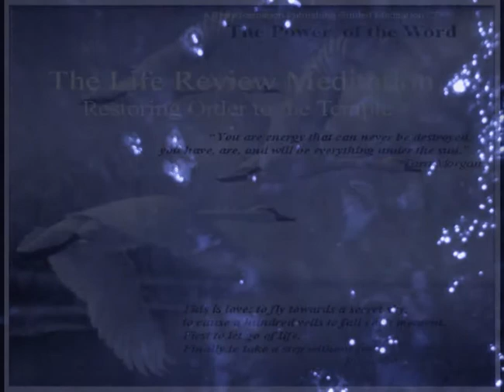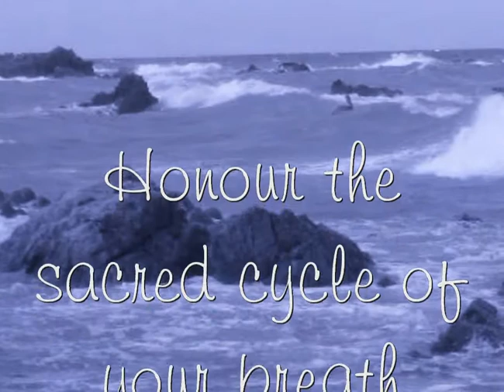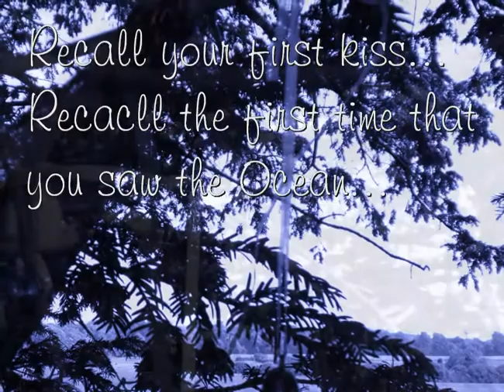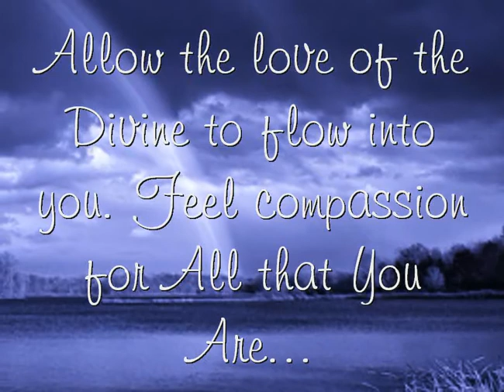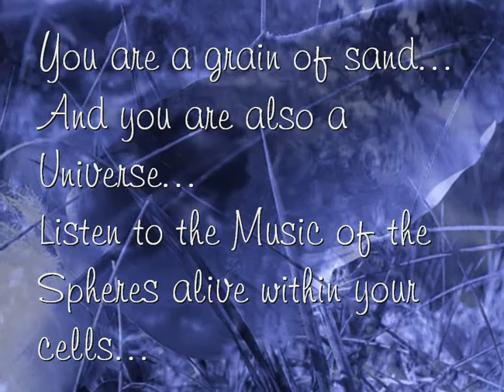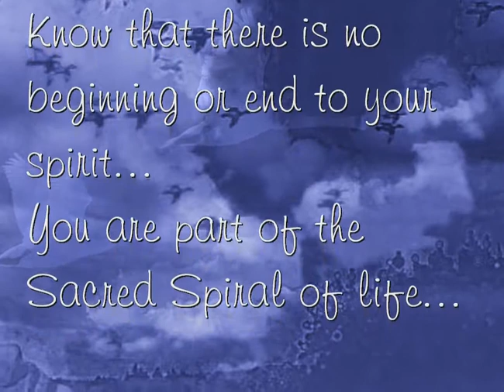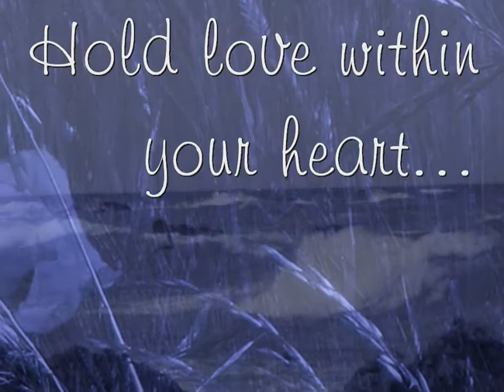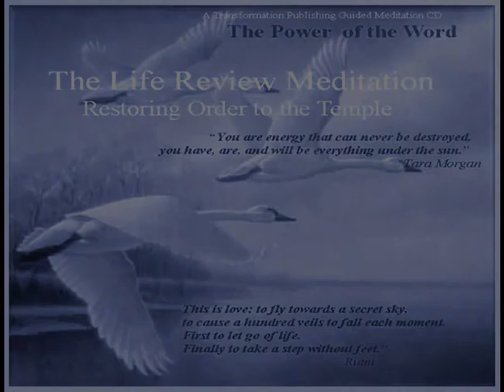The Life Review Meditation by Tara Morgan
This is a short sample of 'The Life Review' guided meditation written and spoken by Tara Morgan. This meditation is a celebration of 'All that You Are'. It is of benefit at any point upon your path. It reviews the life you have led and offers the chance to seek resolution for all that remains unsettled within. It acknowledges the many beginnings and endings encountered along your journey. It embraces the poignant moments as you dance through the seasons of your life.
"You are energy that can never be destroyed, you have, are, and will be everything under the sun."